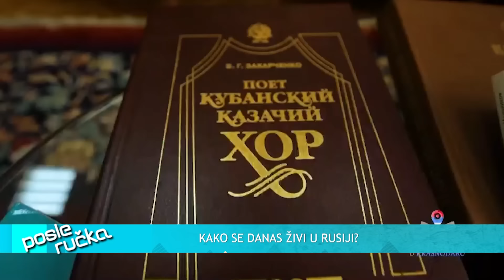POSLE RUCKA - Zivot u Rusiji nekad i sad -Koliko zapravo surove sankcije uticu na ruse- (25.10.2022)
DANAS U EMISIJI "POSLE RUČKA" ISTRAŽUJEMO KAKO SE DANAS ŽIVI U RUSIJI!

Gosti: Lav Geršman - Beli mag
Džon Bosnič - Novinar i publicista
Saša Borojević - Savetnik predsednika Međunarodne policije
Boško Kozarski - Novinar